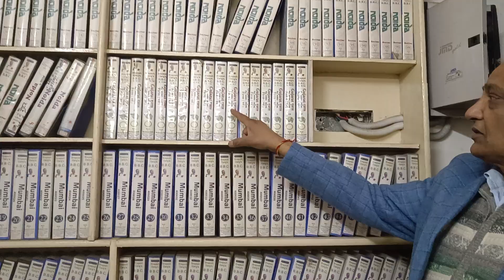14 January 2024 लिम्का बुक ऑफ रिकॉर्ड होल्डर श्री बृजेश गर्ग विजिटिंग कार्ड के संग्रह कर्ता